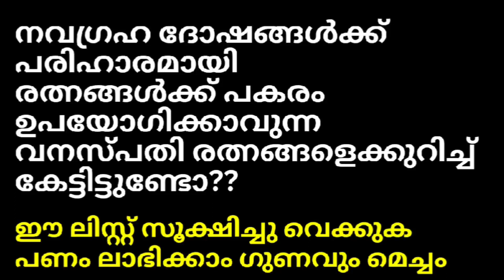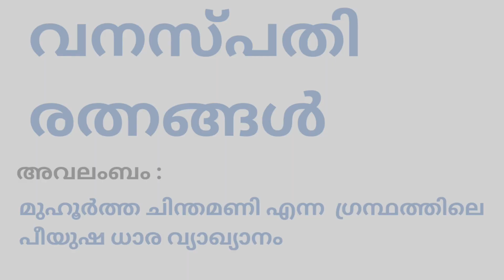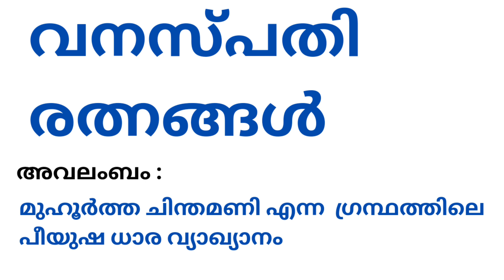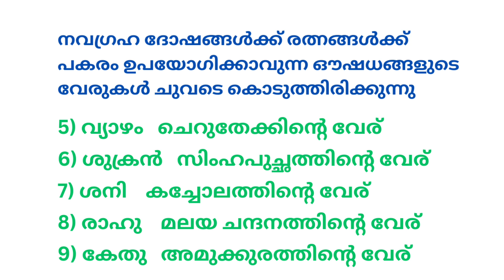ഗ്രഹ ദോഷങ്ങൾക്ക് രത്നം വാങ്ങി പൈസ കളയണ്ട |വനസ്പതി രത്നങ്ങൾ ഉപയോഗിക്കു |Vanaspathi Rathnas explained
വില കൂടിയ രത്നങ്ങൾക്ക് പകരം ഗ്രഹാദോഷങ്ങൾക്ക് ഉപയോഗിക്കാവുന്ന വനസ്പതി രത്നങ്ങളെ കുറിച്ചാണ് ഈ വീഡിയോ

vanaspathi rathnas can be used instead of gems for navagraha dhoshas